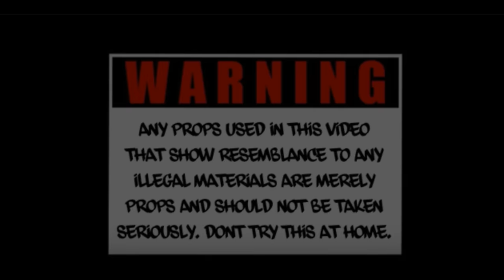Skeebo Ft OWMG Lakeside Head - Out Here (Official Video)